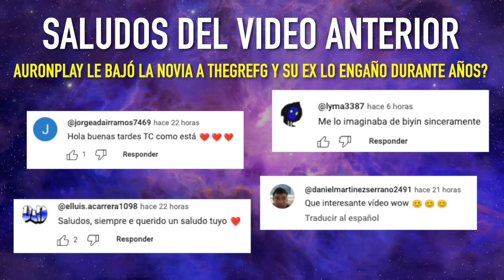NOTICIA de ÚLTIMA HORA!